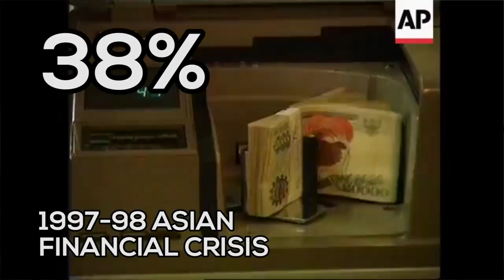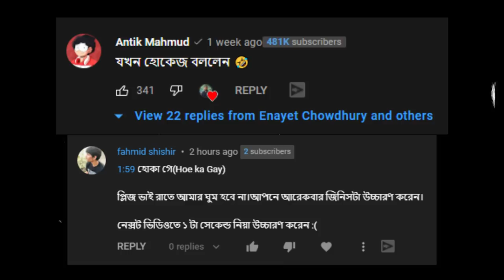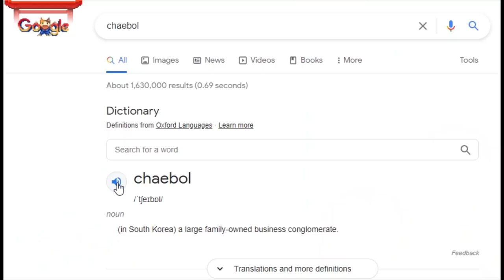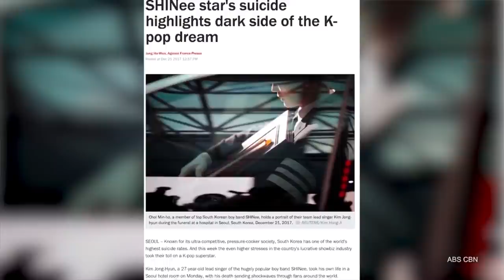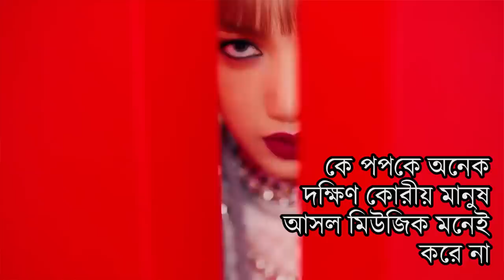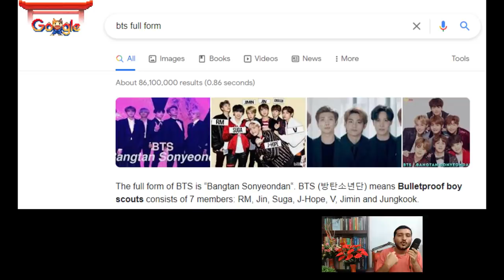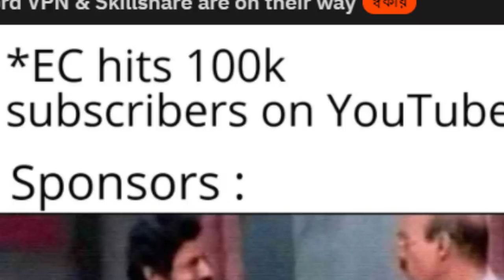কে - পপের জনপ্রিয়তার পেছনে দক্ষিণ কোরিয়ার সরকারের হাত | Rise of K-Pop Explained | Enayet Chowdhury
Happy Birthday Jungkook, but before you ask, I love V the most in BTS.

Think Anticlockwise Series | Episode 21
00:00 Intro
01:40 সফট পাওয়ার কী জিনিস?
02:26 Hallyu (Korean Wave) Explained
08:13 কে পপের বাজে দিক
10:28 নতুন যা যা শিখলাম
11:07 মিম রিভিউ

Thumbnail Text: কে - পপ যেভাবে এতো জনপ্রিয় হলো